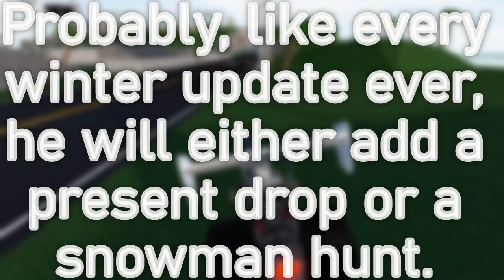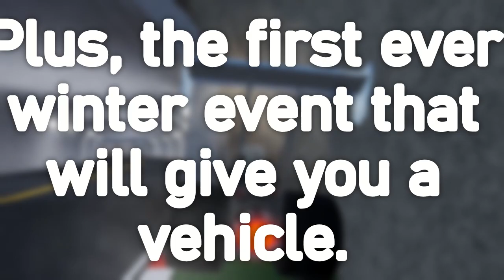Car Crushers 2 NEW CHRISTMAS UPDATE Update 44 leaks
carcrushers2 roblox Today I show you a sneek peek of a new Christmas Update.